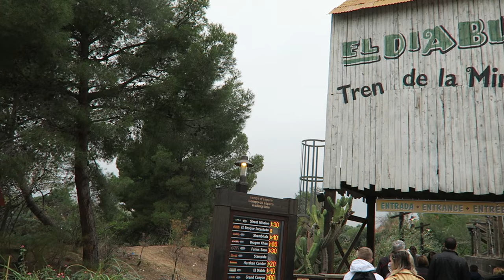El Diablo- Tren de la Mina Off-Ride Footage, PortAventura Arrow Mine Train | Non-Copyright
El Diablo is the Arrow mine train at PortAventura and it is the Spanish resort's best family coaster.  This Mexican themed coaster travels over rides and through tunnels and pits.